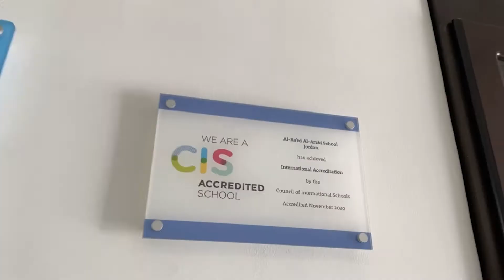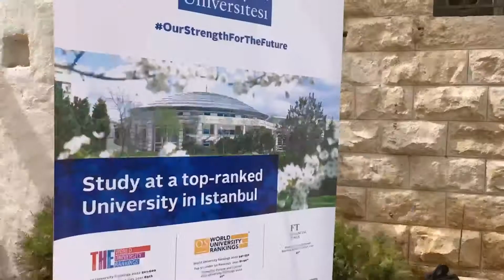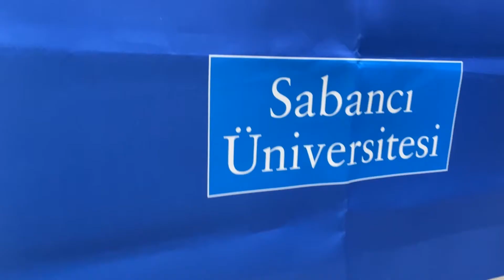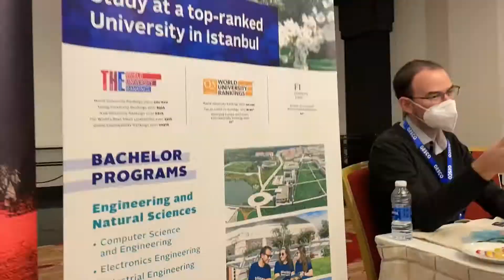Sabancı University in Amman, Jordan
We participated in  21st Educational Fair by Gesco Joran on 9 - 10 March in Landmark Amman Hotel.

Get answers for all of your questions regarding to study in Sabancı University, admission and application requirements, deadlines, opportunities and so on.